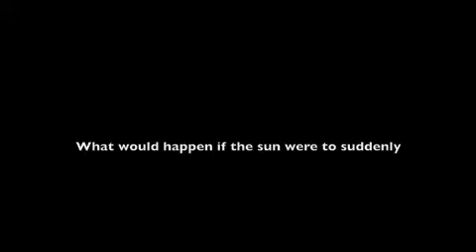8 minutes- Episode 3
The third installment in our mini series